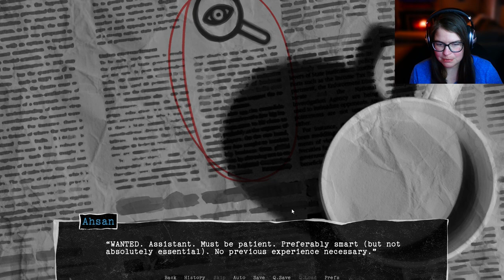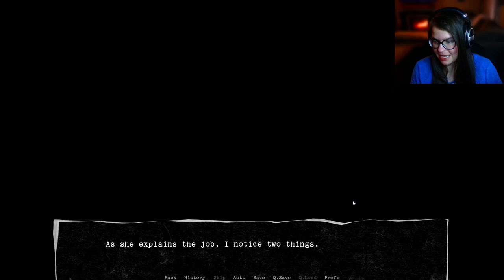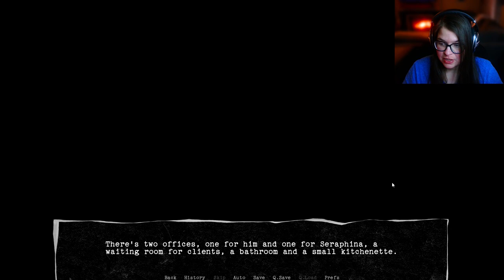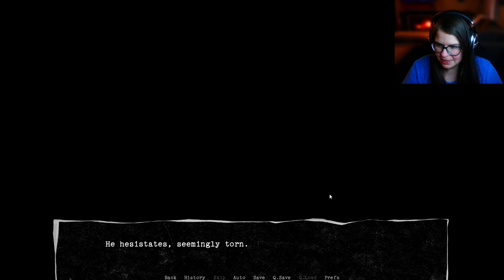What a BIG Eye You Have | Private Eye Agency (Demo) - Itch.io Indie Game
Thanks for all the love and support. Y’all are amazing! I appreciate every single one of  you for watching/ subbing, it means so much to me! :)